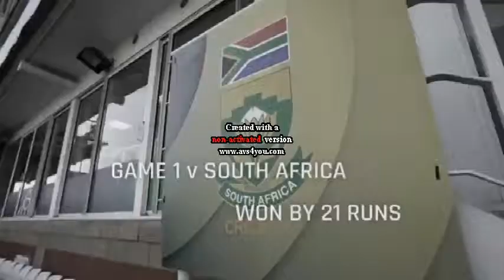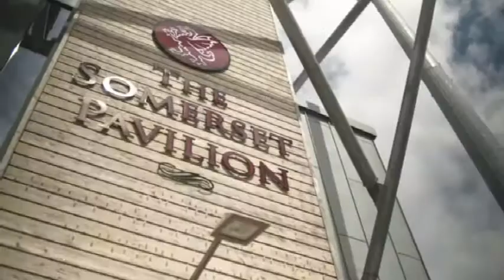Hobei Hobe Bangladesher Joy | ICC Topic I Cricket World Cup 2019 Song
This is the official ICC YouTube channel.  The ICC is the governing body of international cricket.

Our Vision of Success
As a leading global sport, cricket will captivate and inspire people of every age, gender, background and ability while building bridges between continents, countries and communities.

Strategic Direction
A bigger, better, global game targeting more players, more fans, more competitive teams.

Our long-term success will be judged on growth in participation and public interest and the competitiveness of teams participating in men's and women's international cricket.
Mission Statement

As the international governing body for cricket, the International Cricket Council will lead by:

    Providing a world class environment for international cricket
    Delivering 'major' events across three formats
    Providing targeted support to Members
    Promoting the global game

Hobei Hobe Bangladesher Joy | Cricket World Cup 2019 Song
Singer: Monir Khan
Lyric & tune: Milton Khandokar
Keyboard & Mastering: Ujjal Sinha
Editing: Adnan
Acknowledgment: Aminul Islam, AR Badsha